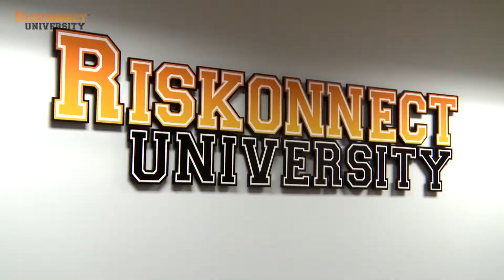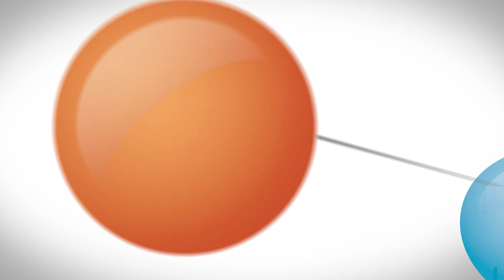Riskonnect University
Enterprise Risk Management Software Solutions from Riskonnect allow businesses to organize and manage their risks in an environment that fits their needs.
Integration of Enterprise Risk Management Software and internal audit creates a mutually reinforcing relationship in which risk drives the internal audit agenda, and the internal audit findings feed back into the risk profile.